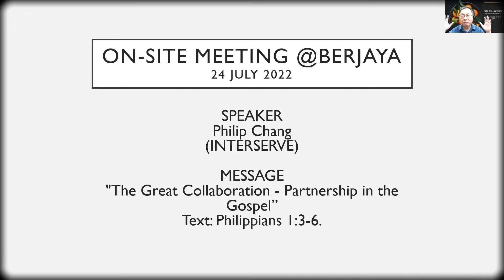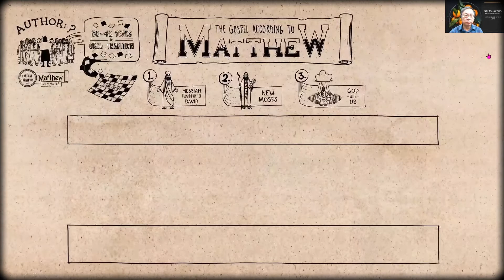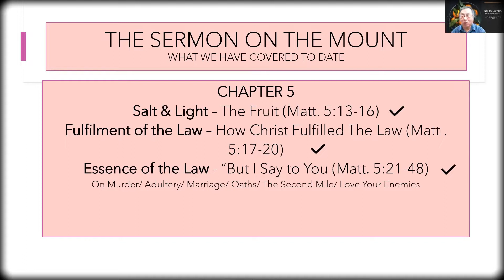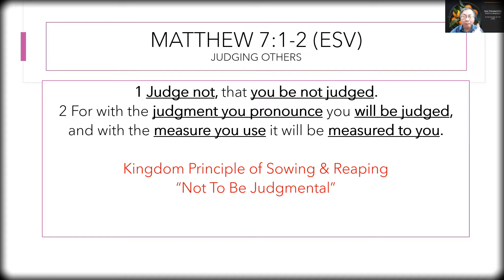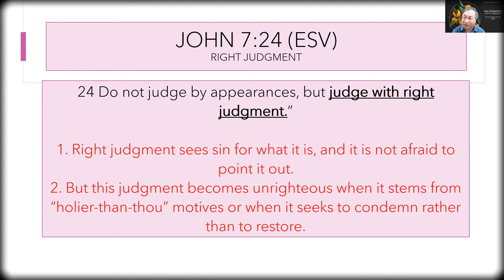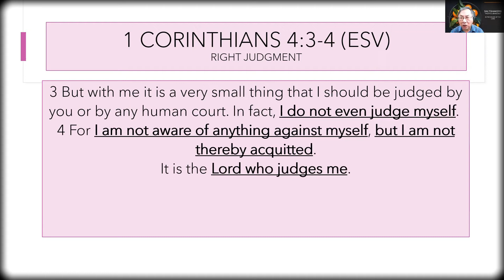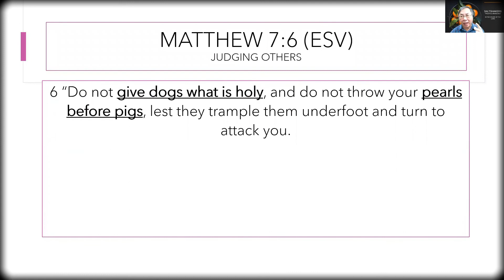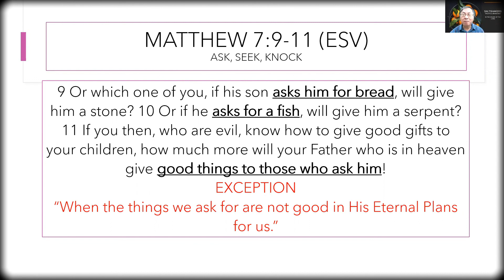220717- INSTRUCTIONS FOR KINGDOM LIVING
Pr Albert Tan - Matthew 7:1-6